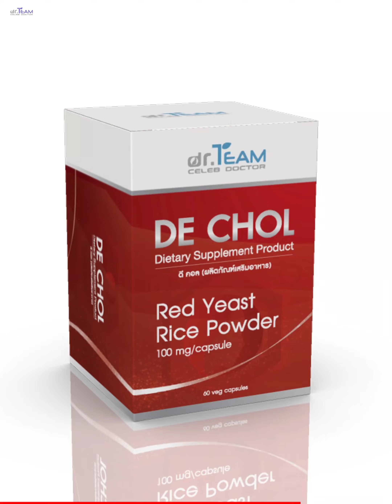ไม่ต้องทานยาตลอดชีวิตถ้ารู้ 2 ข้อนี้